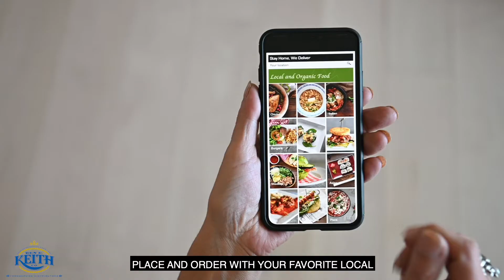Eat Local. Eat Often Valentine's Day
As Valentine’s weekend approaches, celebrate your Amor for food at your favorite local restaurant. Have a memorable meal with your loved ones.